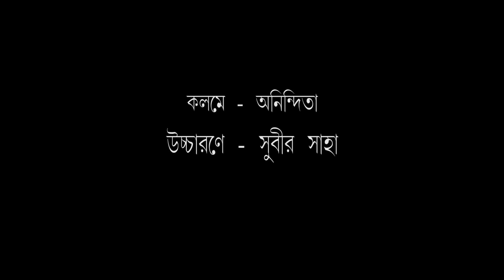ছেলেরা কখনো কাঁদে না | মন ছুঁয়ে যাওয়া কিছু কথা | উপস্থাপনায় - সুবীর সাহা